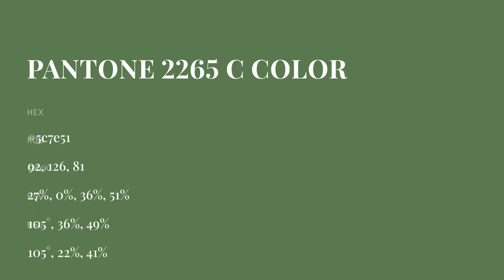color 5c7e51 hex color - Green color - Warm color 5c7e51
What color is ? 5c7e51 hex color - Green color - Warm color 5c7e51

Hex 5c7e51 Color Code is also known as color.